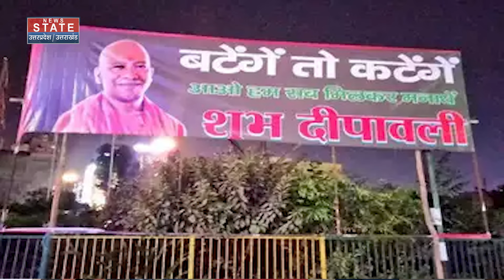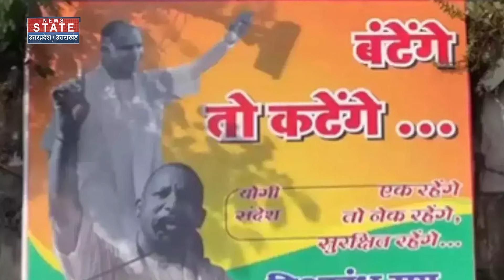UP-Maharashtra Election Result: महाराष्ट्र-यूपी में 'योगी लहर' से BJP को हुआ फायदा | I.N.D.I.A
News State Apps डाउनलोड करें:
Download Android and iOS Apps for more updates: